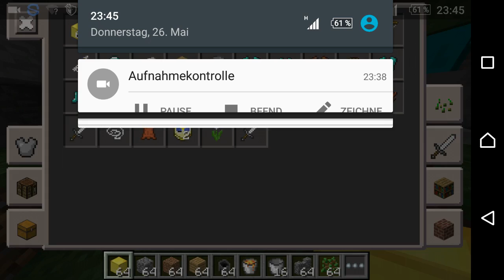Minecraft lucky block